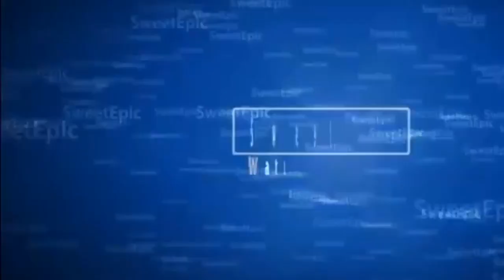Madurai Bala Jeeva vs Aravind Deepak Madurai badminton Match highlights